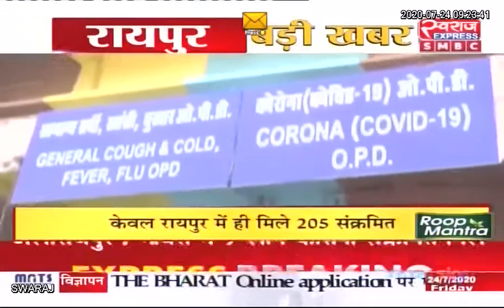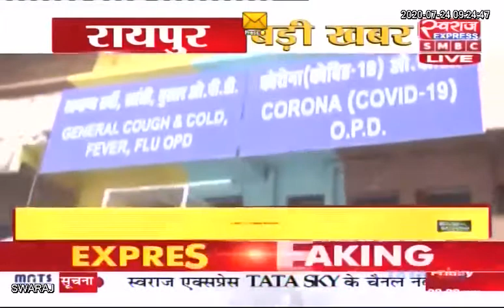Chhattisgarh Corona Update : 24 July 2020 | छत्तीसगढ़ में कोरोना के बढ़ते मामले..